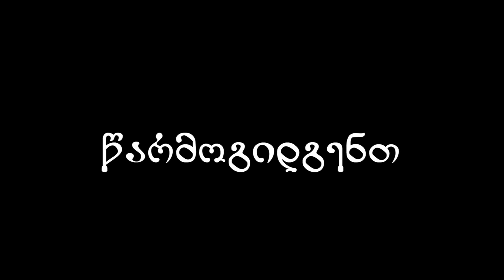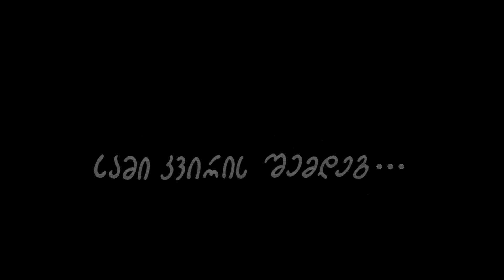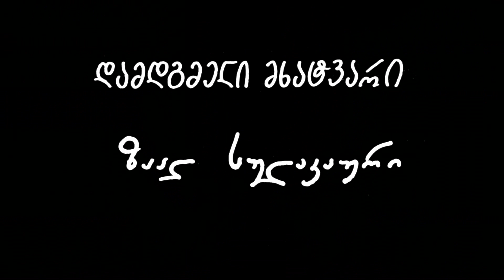jealous husband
2D ANIMATION- GELA BERIANIDZE, VICTOR TSIKLAURI, ZAAL SULAKAURI